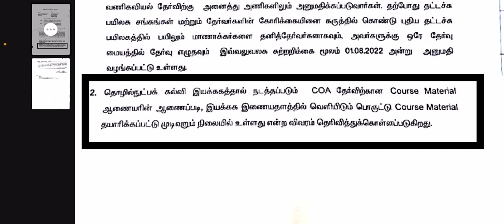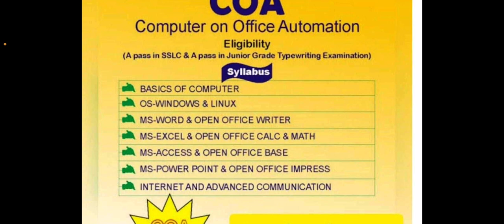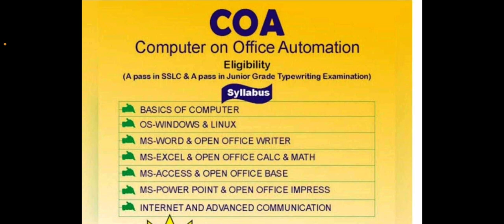Computer on office automation|update news|dote|course material|coming soon|tngte